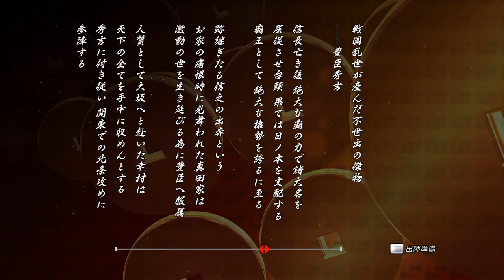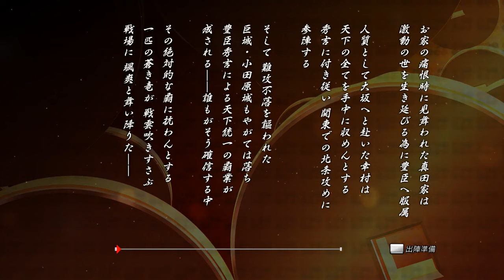[戦国BASARA 真田幸村伝] 第五章 小田原の役 白き再会 伊達政宗降臨！ 巨漢秀吉に挑む！